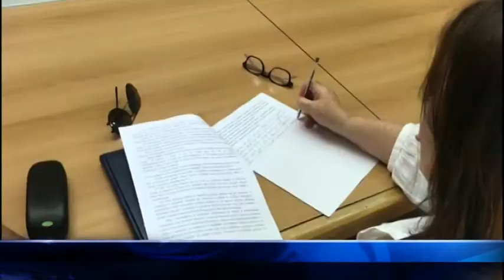Assalto in banca e tentata rapina, sei in manette